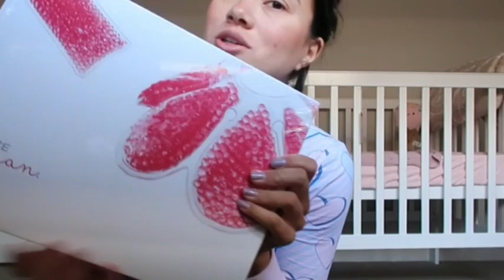39 WEEKS : having contractions, [ pregnant day in my life ]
hey guys! spend the day with me ♡ hope you enjoy this vlog :]